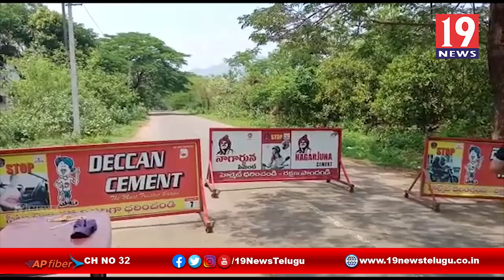లాక్ డౌన్ సడలింపు కారణంగా చెక్ పోస్టుల వద్ద కట్టుభద్రతలు - విజయనగరం జిల్లా